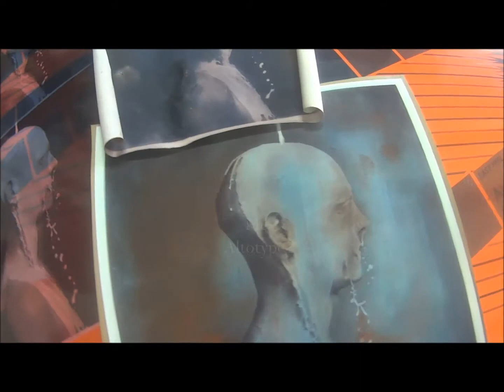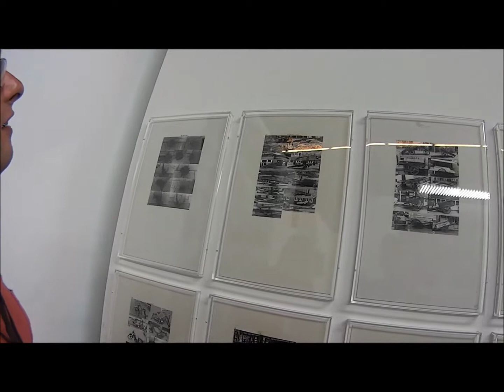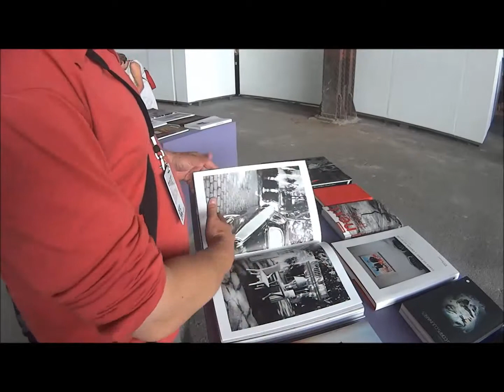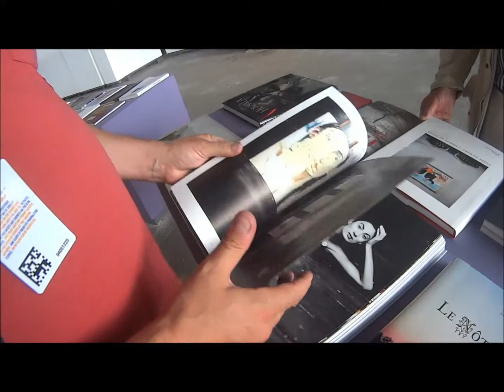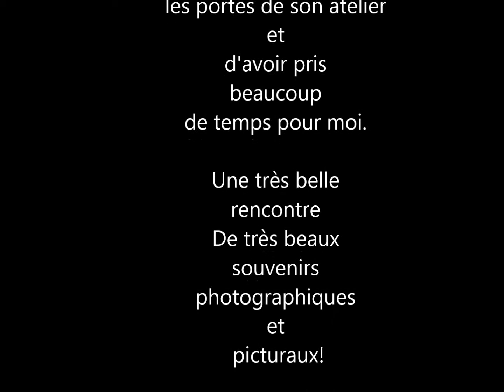Alfons Alt Altotypiste Stage marseille 07/2014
Anouck everaere etudiante à condé lyon
stage d'observation chez Alfons Alt artiste, photographe, altotypiste.
à la Friche Belle de Mai Marseille.

Très belle experience un grand merci à toutes les personnes que j'ai rencontré et qui ont pris le temps de partager leurs experiences et aspirations.